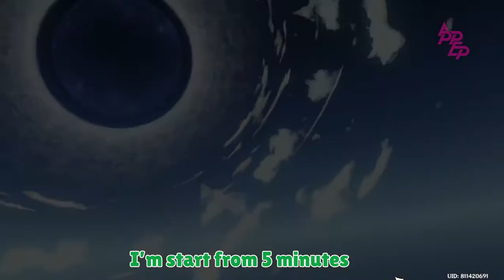1 minute before Ei is gone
1 minutes before but duration is 2 minutes.LOL